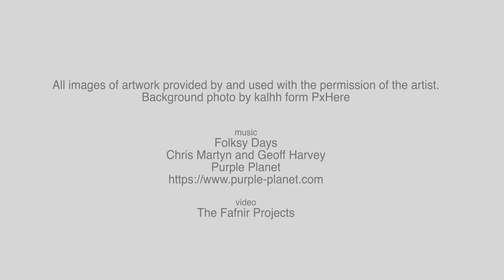Sue Mason--Samples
Samples
Sue Mason
Direct all questions regarding
Price
Availability
Shipping to—-

All images of artwork provided by and used with the permission of the artist.
Background photo by kalhh form PxHere

music
Folksy Days
Chris Martyn and Geoff Harvey
Purple Planet